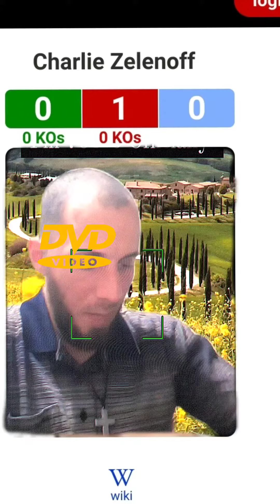Charlie Zelenoff 700-0 LMFAOO.He Can Now Retire On His SSi And Eugene's Money